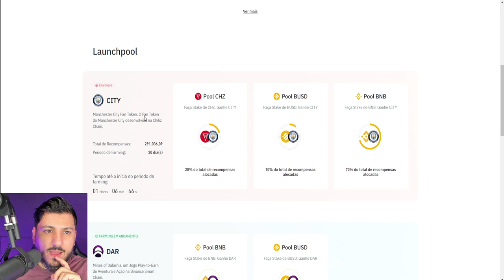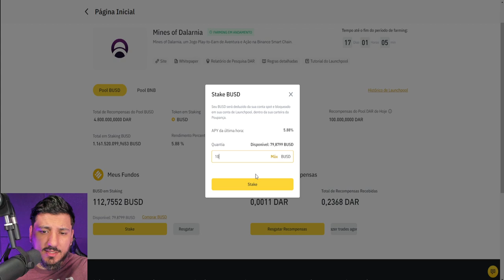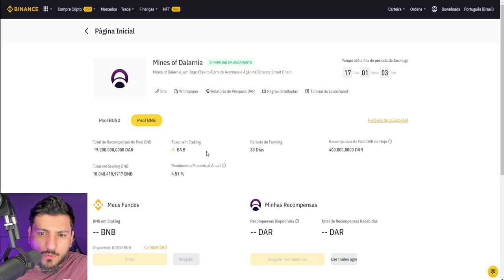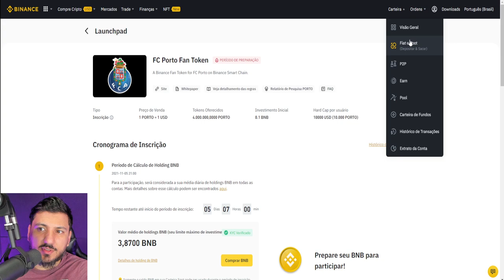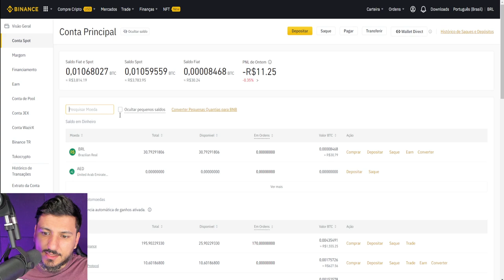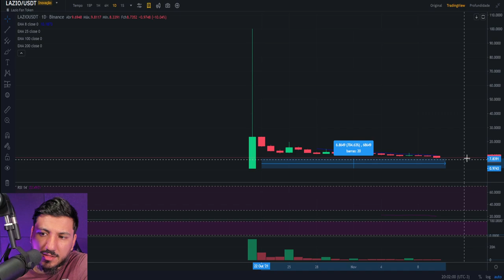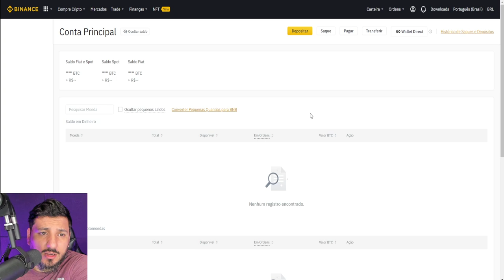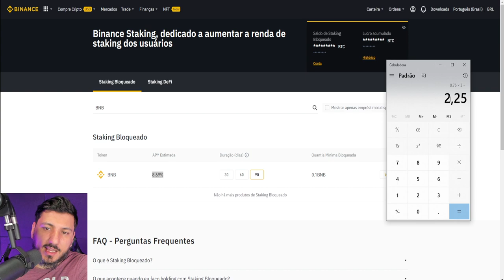3 PROJETOS PARA GANHAR DINHEIRO NA BINANCE